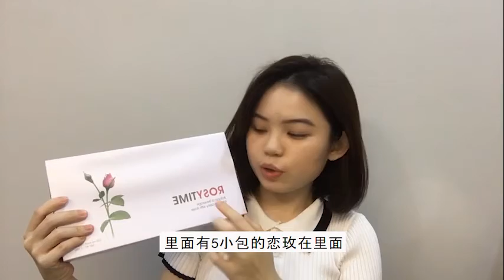胶原蛋白秘密㊙️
健康是从年轻就要做起的，
而不是等到老了还是生病才想到要健康💯